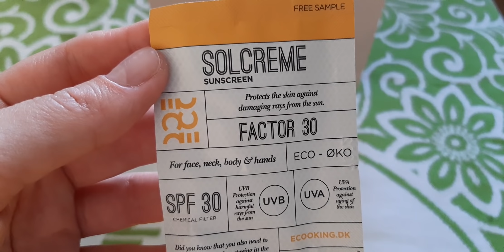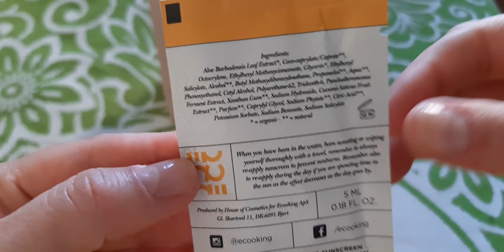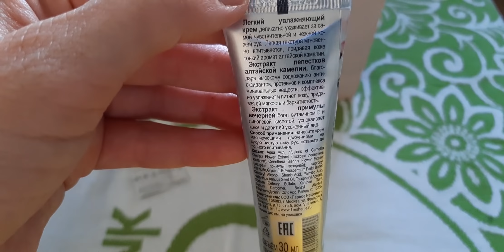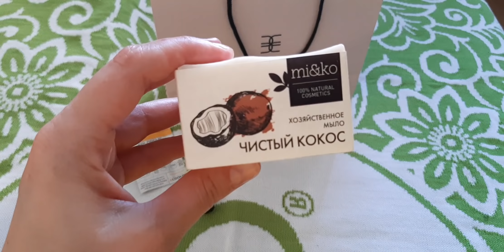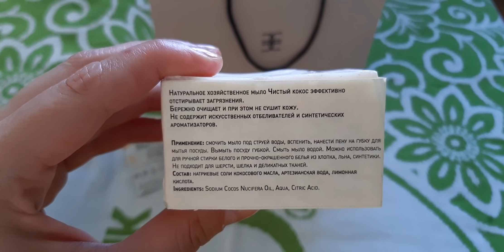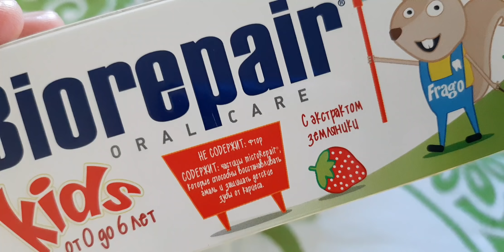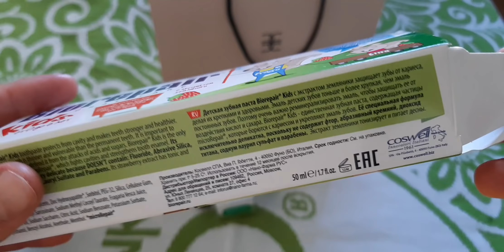ПОКУПКИ В ЗОЛОТОМ ЯБЛОКЕ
Всем привет!
В этом видео покажу свои косметические покупки в магазине Золотое яблоко.